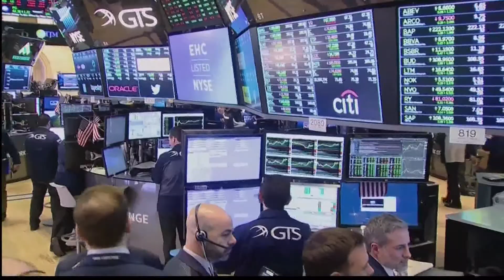DOW Goes Positive, Insight Into Market